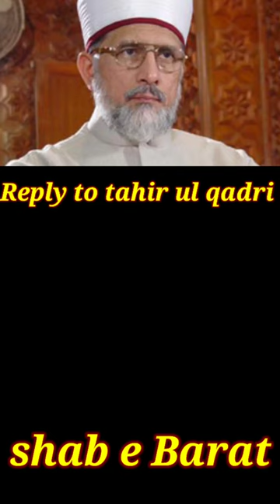Reply to Dr tahir ul qadri on shab e Barat ! 15 Shaban | Engineer Muhammad Ali Mirza